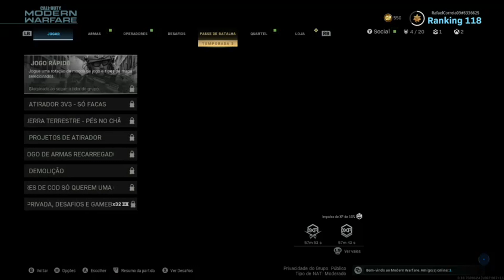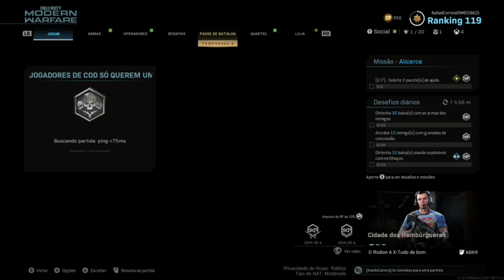Call of Duty Modern Warfare Online #1 - upando em Shipment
sigam nosso canal de lives no mixer